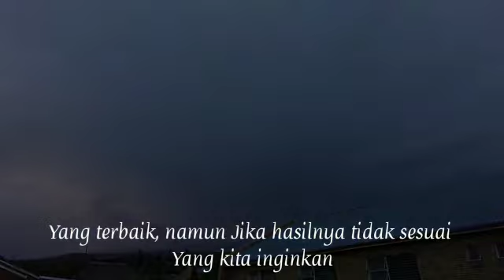One Minute Booster - Yakin Mau Nyerah?